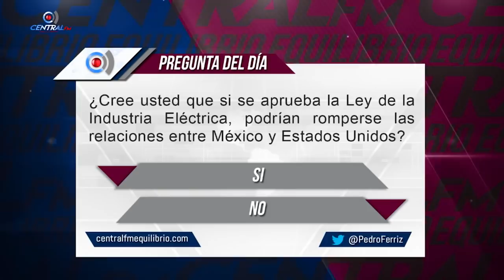WALL STREET JOURNAL DICE QUE ANDRÉS MANUEL BUSCA APROPIARSE DE INVERSIONES NORTEAMERICANAS EN MÉXICO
CUIDADO PRESIDENTE, PORQUE CUANDO SURGE LA PALABRA EXPROPIACIÓN, VIENE ACOMPAÑADA DE LA PREOCUPACIÓN DE OTROS PAISES Y SUS INVERSIONISTAS Y EL PAGO DE INDEMNIZACIONES